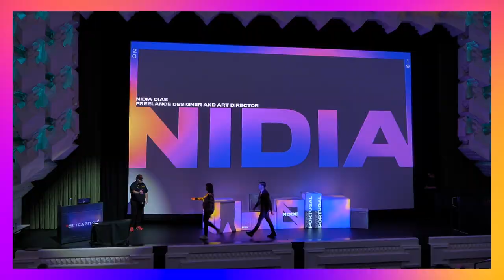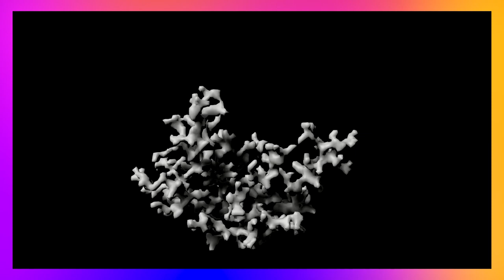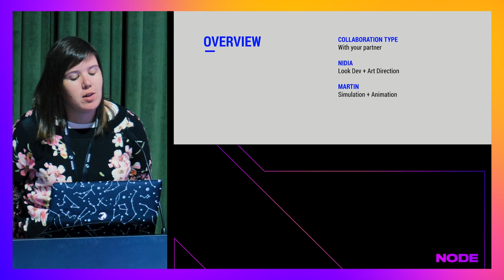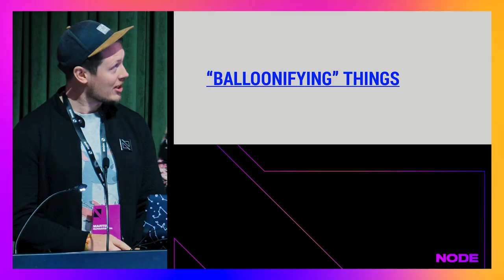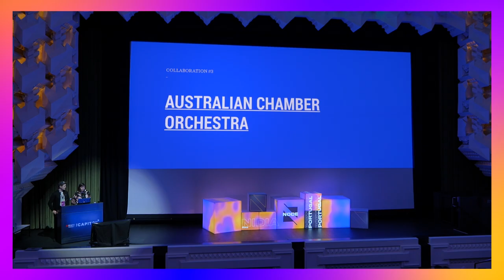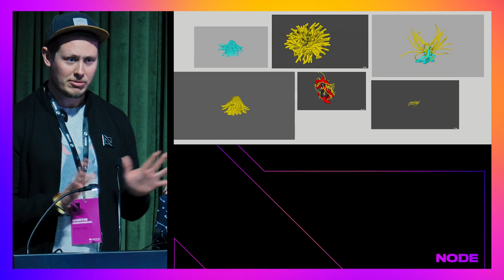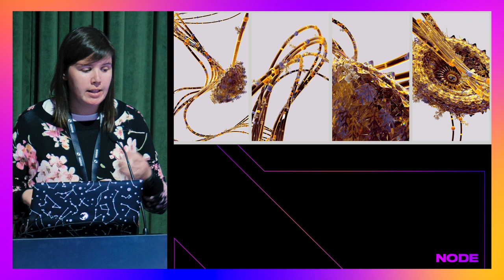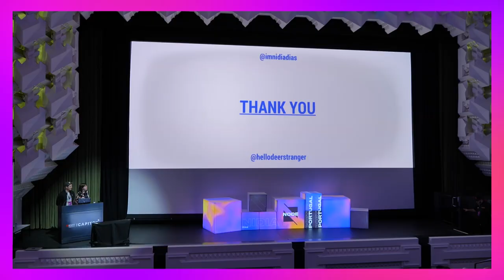Node '19 | Nidia Dias - The Power of Collaboration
Sensational international art director Nidia Dias visits Australia for Node and talks about the power of collaboration with her husband Martin Gunnarsson.

NODE 2019 was recorded at The Capitol Theatre, Melbourne Australia on November 15th 2019

Nidia Dias
Martin Gunnarsson